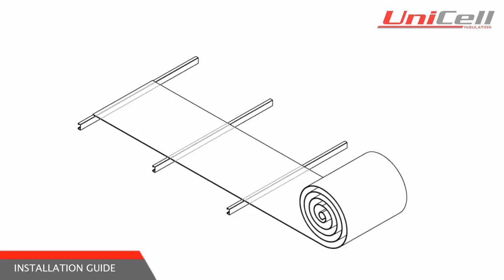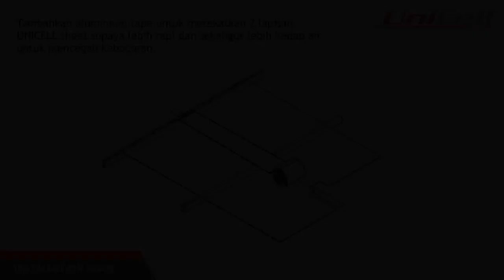Instalasi Aluminium Foil Bubble (UNICELL)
Dalam pemasangan insulasi tentunya tidak sembarangan dan ada metodenya, dari visual konten tersebut kami ingin menunjukan bagaimana proses intalasi insulasi atap itu dilakukan.

Ingin konsultasi gratis mengenai kebutuhan bangunan, pabrik, gudang anda ?
Hubungi customer service kami
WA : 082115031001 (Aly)